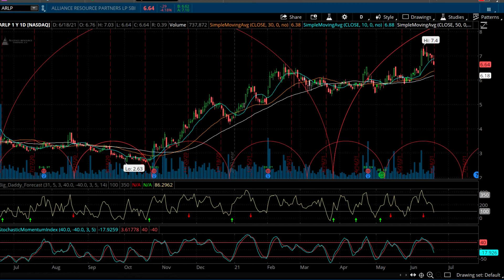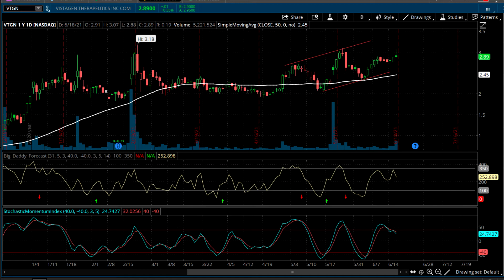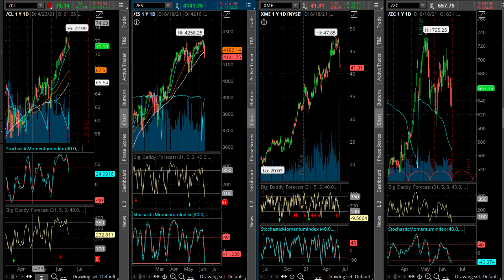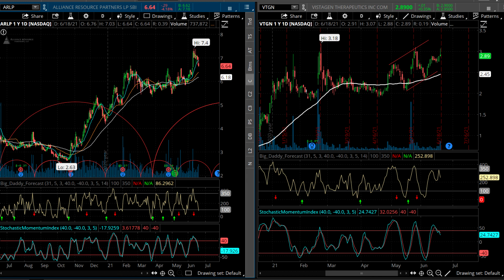Stock Market Pullback, What Should You Do?